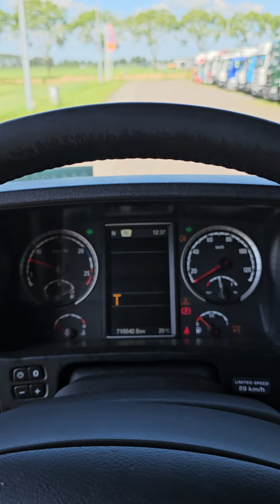Kleyn Trucks - SCANIA R450 2018 716,612 km